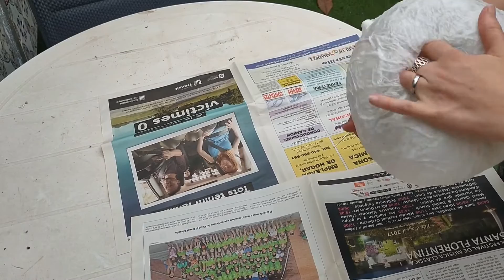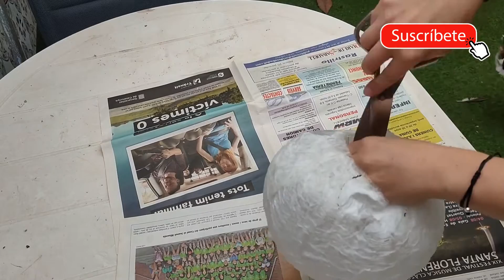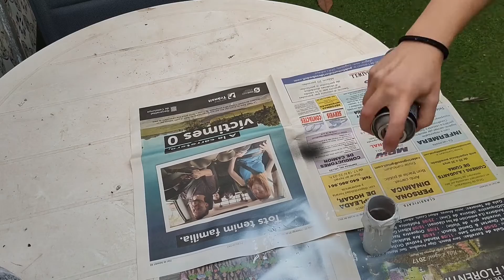5 Ideas fáciles para HALLOWEEN | Manualidades, decoración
Vamos a hacer 5 manualidades súper fáciles y muy baratas para decorar nuestras fiestas de Halloween.

Qué vamos a hacer?
🎃 Calabaza de halloween
🎃 Fantasma de tela
🎃 Vela con rollo de cartón de papel de WC
🎃 Ataúd con cartulina
🎃 Siluetas de cartón

Material para las 5 manualidades
✂ Papel de cocina
✂ Cola blanca
✂ 2 Globos
✂ Cuerda
✂ Pintura naranja para la calabaza
✂ Pintura negra en spray (muy económica en los bazares)
✂ Pintura blanca en espray (muy económica en los bazares)
✂ Brocha
✂ Trozo de tela blanca
✂ Hilo de nailon (hilo de pescar)
✂ Cartulina negra
✂ Cartulina blanca
✂ Velas leds